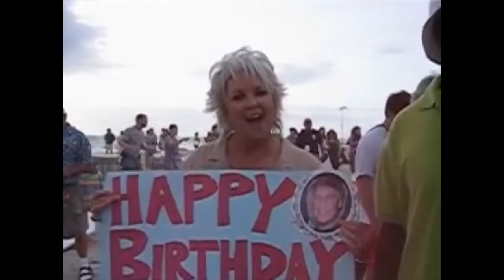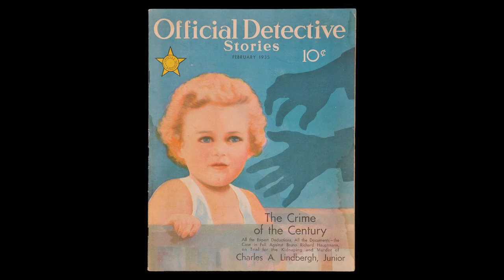Happy Birthday Julie!!!